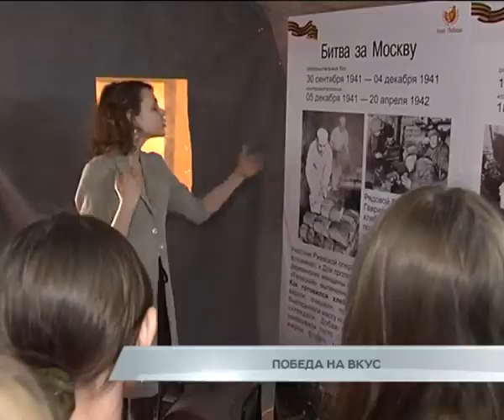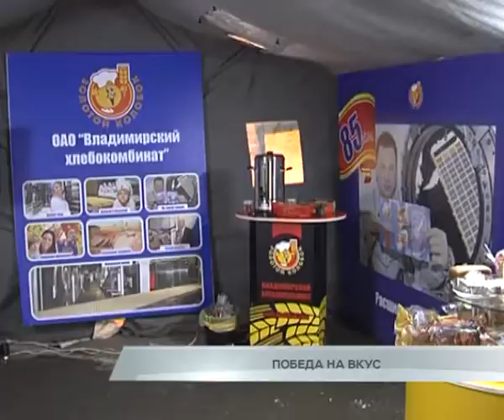Победа на вкус